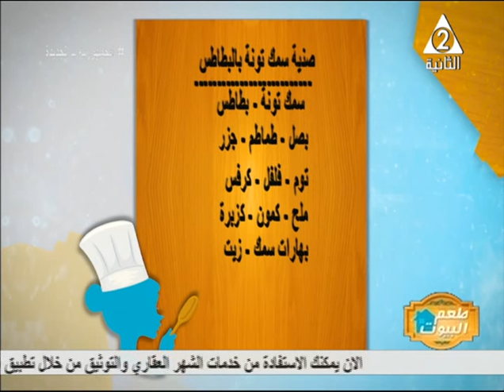وصفات لتحضير أشهى المأكولات البحرية وطريقة تحضيرها بسهولة مع الشيف مي نور .. مطبخ زينة بطعم البيوت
حلقة من برنامج مطبخ زينة بطعم البيوت اليوم الاثنين الموافق 3 من يناير 2022